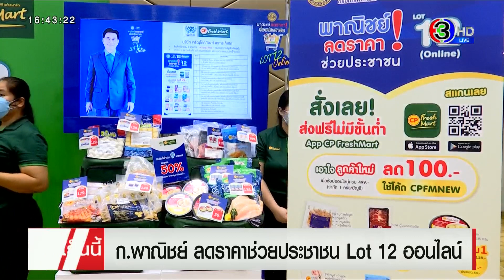ก.พาณิชย์ลดราคาช่วยประชาชน Lot 12 ออนไลน์ เริ่ม 1 ก.ค.นี้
กระทรวงพาณิชย์เดินหน้าลดราคาสินค้า ช่วยลดค่าครองชีพให้ประชาชน โดยนายจุรินทร์ ลักษณวิศิษฏ์ รองนายกรัฐมนตรี และรัฐมนตรีว่าการกระทรวงพาณิชย์ คิกออฟโครงการพาณิชย์ลดราคา! ช่วยประชาชน Lot 12 Online ซึ่งโครงการดังกล่าวจะช่วยเหลือประชาชน ที่ใช้บริการซื้อสินค้าออนไลน์ ได้รับส่วนลดค่าบริการ, ค่าขนส่ง, ลดราคาสินค้า สูงสุด 85% โดยเชื่อว่าจะช่วยลดค่าครองชีพให้ประชาชนได้ 200 ล้านบาท กระตุ้นเศรษฐกิจได้ 500 ล้านบาท และเป็นโครงการที่สอดคล้องนโยบายรัฐที่ต้องการให้ประชาชนอยู่บ้าน หลีกเลี่ยงการแพร่ระบาดของโควิด-19 โดยจะเริ่มลดราคาตั้งแต่ วันพรุ่งนี้ ถึงสิ้นเดือนกรกฎาคมนี้